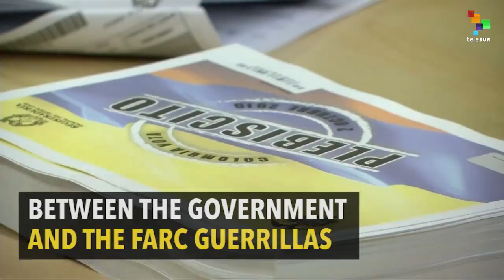Colombians Vote Down Peace Accords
In a dramatic day of voting across Colombia, the "NO" won by a narrow margin with 50.21% to 49.78% for the "YES" vote.